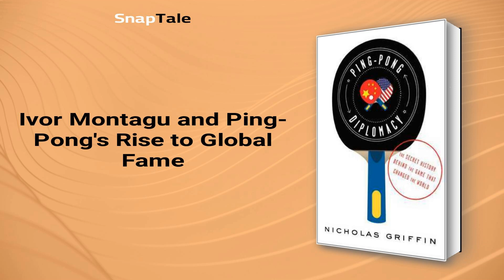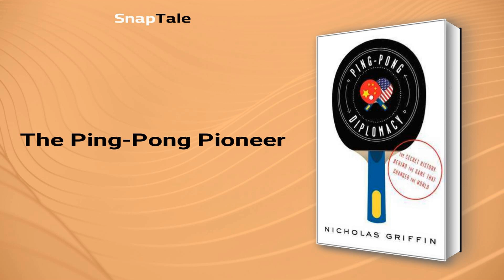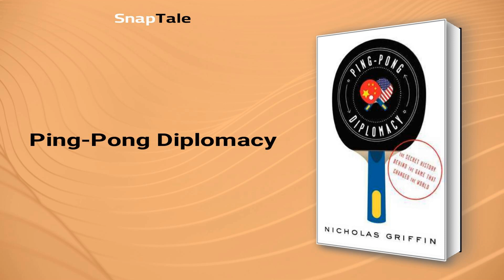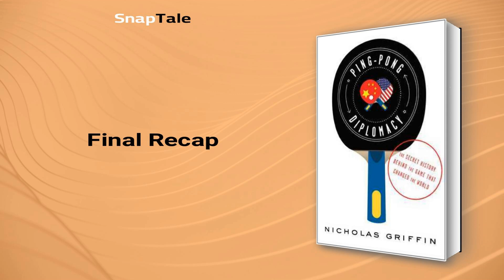Ping-Pong Diplomacy by Nicholas Griffin: 8 Minute Summary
*BOOK SUMMARY*

TITLE - Ping-Pong Diplomacy: The Secret History Behind the Game That Changed the World

AUTHOR - Nicholas Griffin

DESCRIPTION:
📖 Discover how table tennis was used as a political tool by the Chinese government in Ping Pong Diplomacy, an enthralling account of geopolitical realignment. Nicholas Griffin documents how the sport affected Communism, covering political cover-ups, championship deaths, and the unlikely role of table tennis players in one of the most significant events of the 1970s.

TIMESTAMPS:
⌚ 00:00 Introduction
⌚ 01:08 Ivor Montagu and Ping-Pong's Rise to Global Fame
⌚ 01:55 The Ping-Pong Pioneer
⌚ 02:31 The Ping-Pong Spy
⌚ 03:07 Ping-pong Diplomacy
⌚ 04:16 Ping-Pong Diplomacy
⌚ 04:59 Victory in Ping-Pong Diplomacy
⌚ 05:45 Ping Pong Diplomacy
⌚ 06:28 Ping-Pong Diplomacy
⌚ 06:59 Ping-Pong Diplomacy
⌚ 07:44 Final Recap